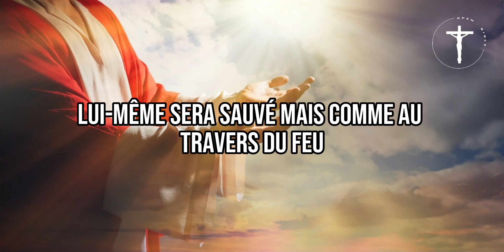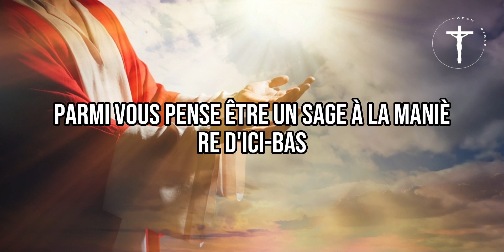Chapitre 3 : Bâtis sur du solide, bâtis sur le Christ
1 Corinthiens 3 - Première lettre de saint Paul Apôtre aux Corinthiens

Chacun recevra son propre salaire suivant la peine qu'il se sera donnée.

Nous voici arrivés aujourd'hui au chapitre 3 de la première Lettre de saint Paul aux Corinthiens.

Hier, nous étions invités à ne pas entraver notre foi par toutes sortes de vains raisonnements.

Aujourd’hui nous avons droit à un petit cours de…maçonnerie !

Le chapitre 3 de la première Lettre de saint Paul aux Corinthiens parle de la sagesse de Dieu et de l'importance de ne pas se vanter d'être disciple d'un leader religieux en particulier. Paul explique que tous les croyants sont unis en Christ et que chacun doit faire preuve de sagesse et de prudence dans sa propre vie pour recevoir sa récompense. Il utilise une métaphore de construction pour souligner l'importance de fonder sa vie sur le bon fondement, qui est Jésus-Christ.